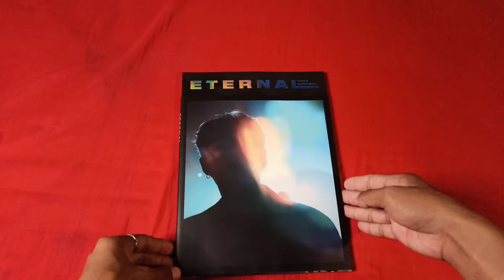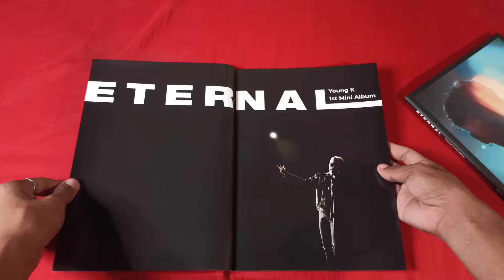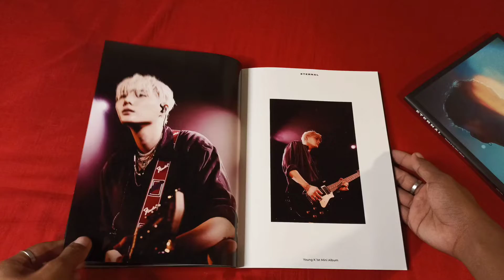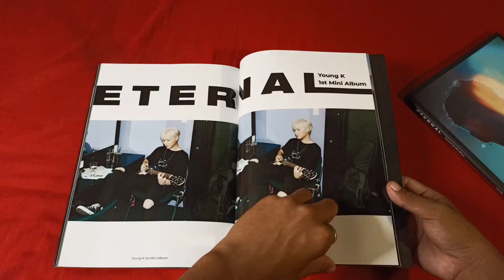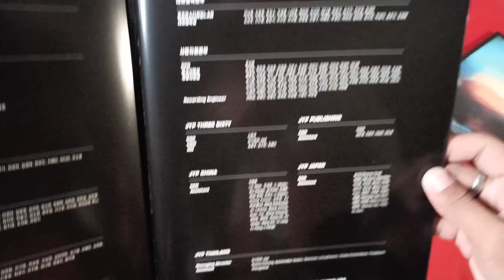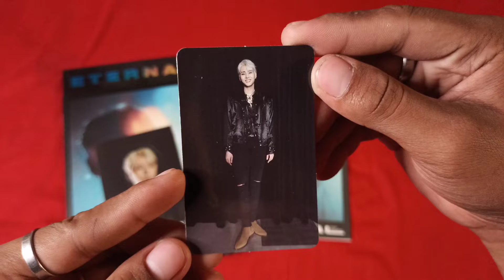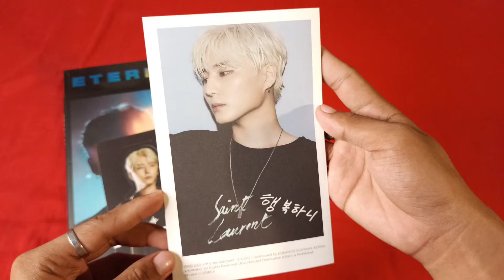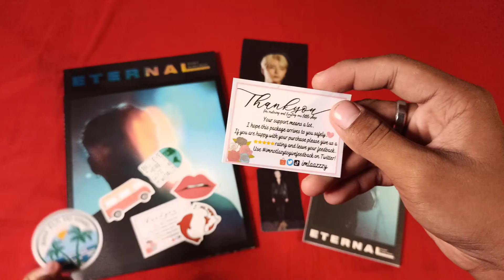UNBOXING YOUNG K'S (Day6) 1ST ALBUM "ETERNAL" (SEALED) | Kenny Jay Largo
This album comes with one random photo card, photo book, a standee, lyrics book with a pictures, and a cd.

I bought this from Shopee.

Tracklist:
                1. Best Song

                2. I’ll hug you till the end

                3. Love also freezes to death

                4. Microphone (ft. DVWN)

                5. Want to love you

                6. Give all as it is (Subtitle track)

                7. Sleep well, my person